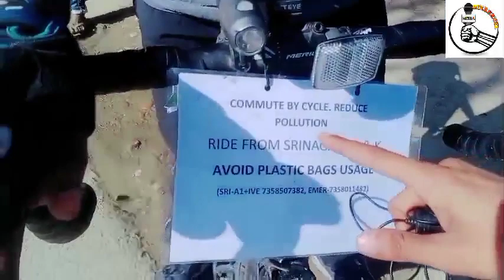Srinagar To Delhi On Cycle Challenging Tour And msg to All Don't use plastic